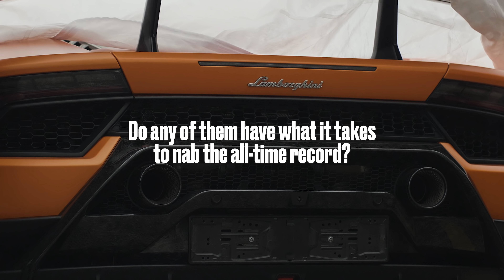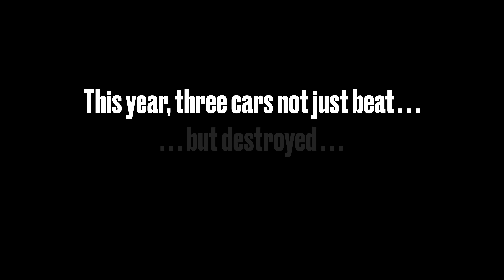Lightning Lap 2018: Winners, Lap Times, and a New Record-Setting Porsche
Lightning Lap 2018: Where the Track Tells the Truth

The hottest cars on America's toughest track!